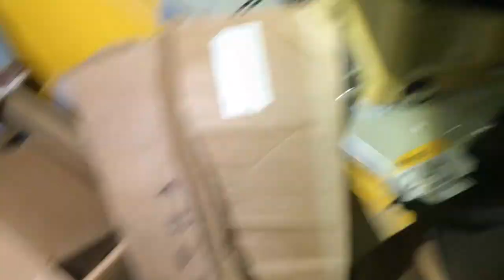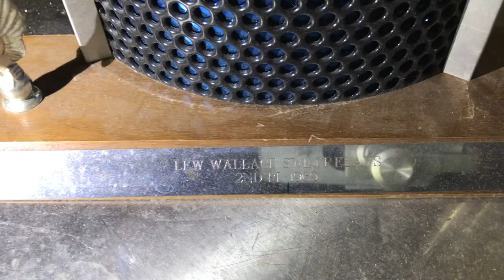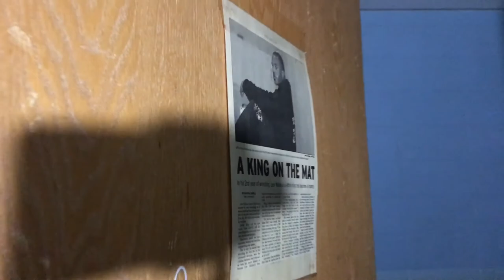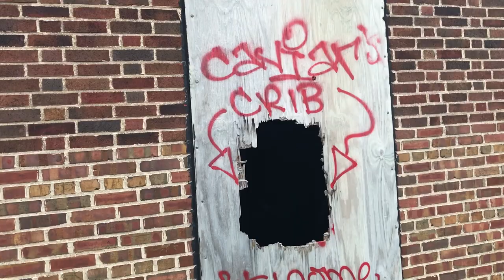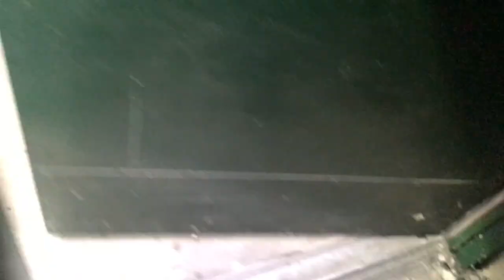Chronologically Joel: June 17, 2017 | LOSTtoTIME Lew Wallace High School Vlog 8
A LOSTtoTIME mission to Lew Wallace High School, scouting other buildings, Jenna got some trees removed and Lawn Bowling with Sam, Jeremy and Jen.